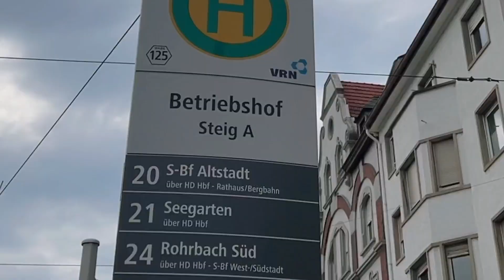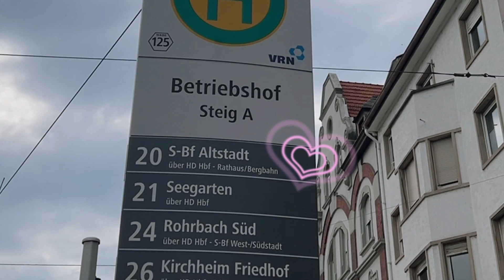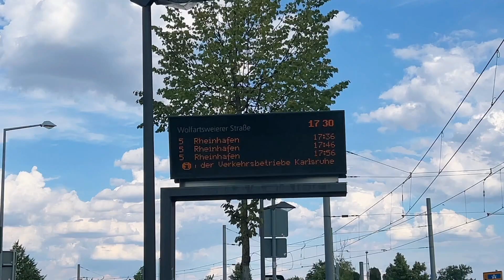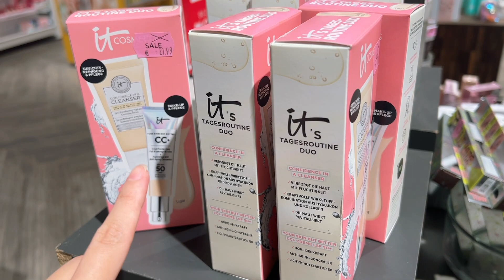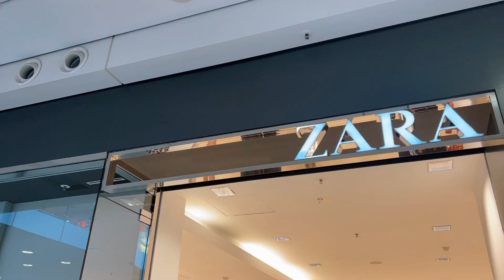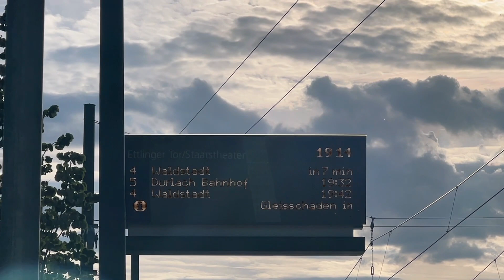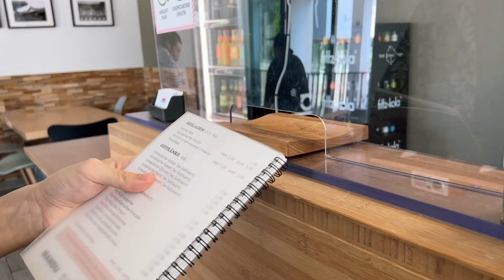gà dạo này 🍀 my summer in Europe 🇩🇪 i spent a lot of time traveling 🧳